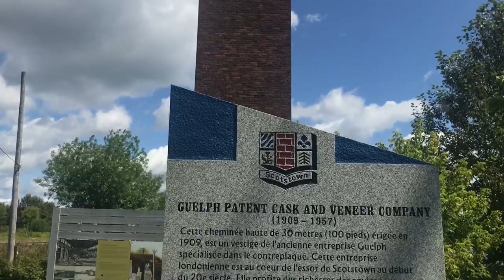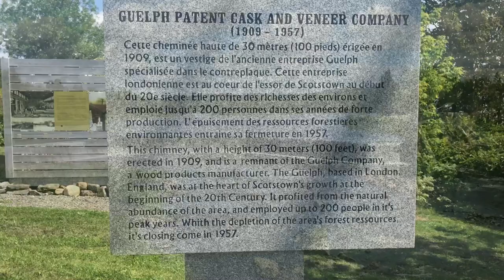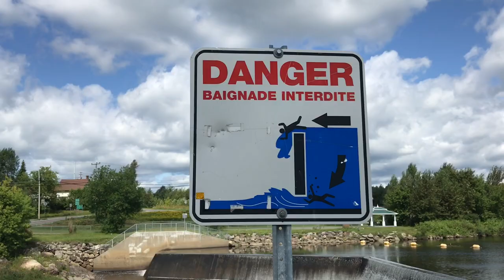Scotstown, Quebec Salmon River Dam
I checked out The Dam at Scotstown, Quebec

Introduction music done by Scott for Ghetto Van Adventures… he is simply amazing

BigDaddyDishrags

You can also send fan mail to us at:
GVA
Brighton, Ontario
K0K 1H0